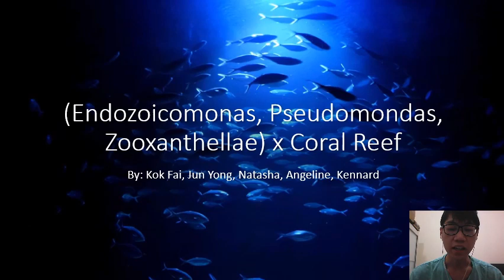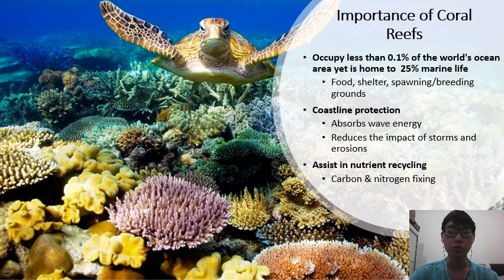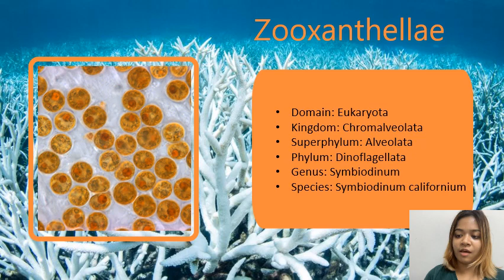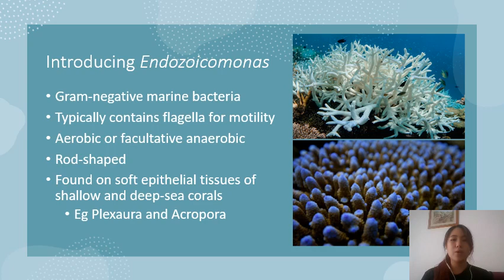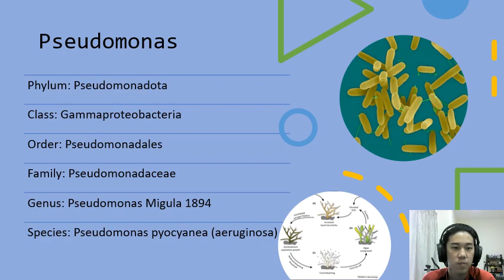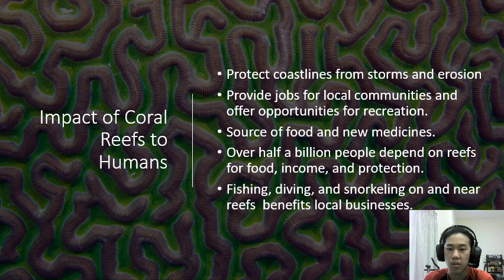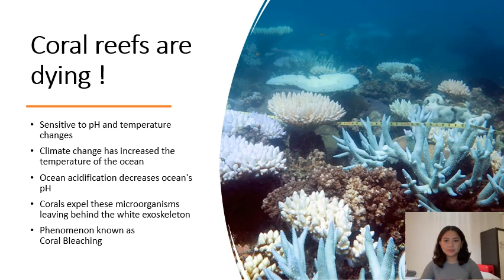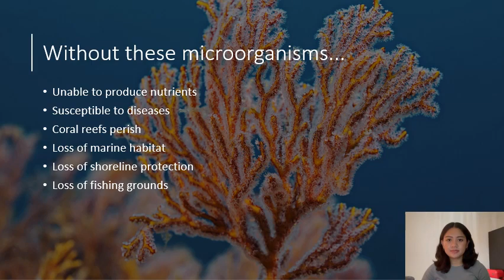8 Microbes x Coral Reef